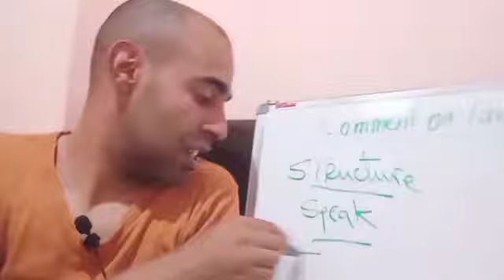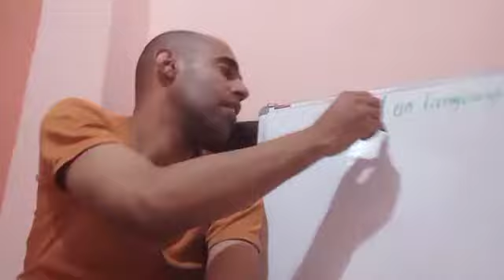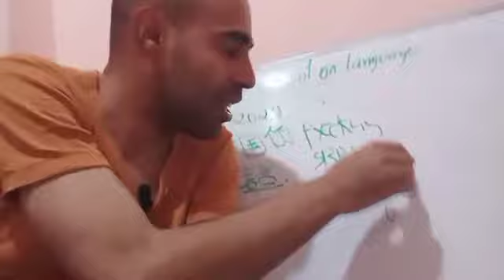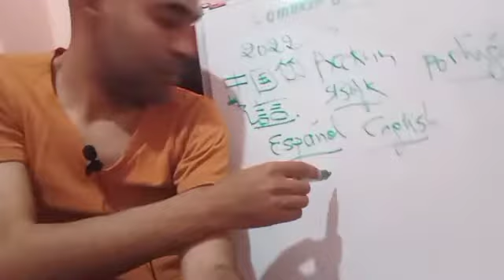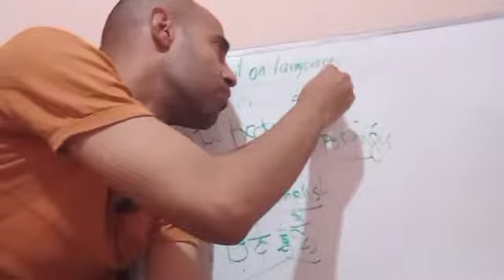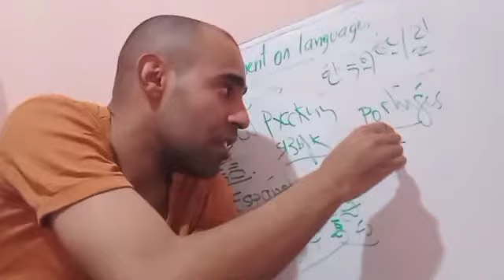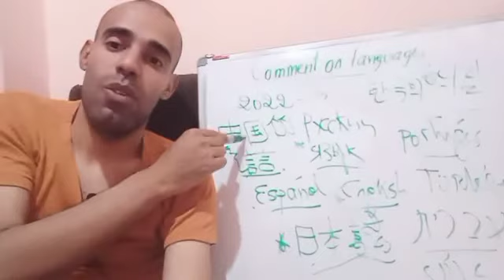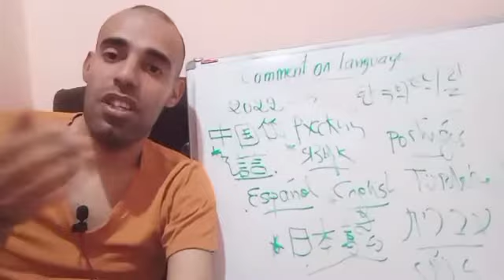What are the most useful Languages in the world : اهم اللغات المهمة في العالم . تعلم مع امين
هذه لمحة حول اهم اللغات التي ادعو الى تعلمها . و ابث دروسها في قناتي .